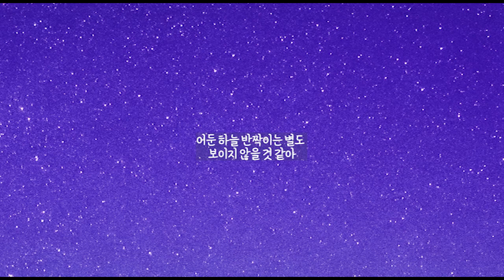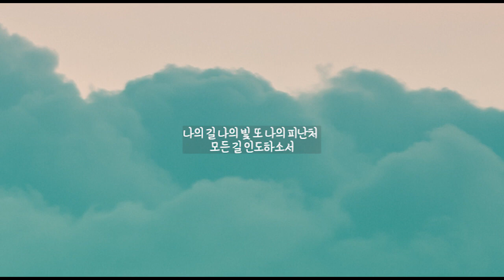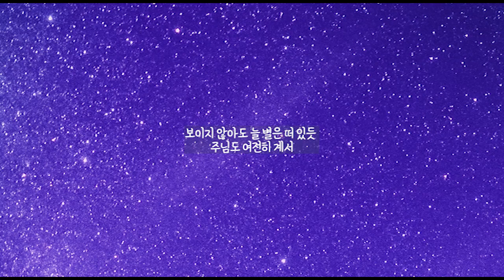[가사영상] 어제도 오늘도 나와 - 채성빈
어둔 하늘 반짝이는 별도
보이지 않을 것 같아
내 주 나를 날 보고 계실까
끝없이 생각이 들 때
기억하기 원해 완전한 사랑
모든 상황 함께하셨던 주를 음
어제도 오늘도 나와
어둡고 외로운 길을 걸을 때에
주님도 그곳을 걷네
나의 길 나의 빛 또 나의 피난처
모든 길 인도하소서
나 보기 원해 완전한 사랑
모든 어둠 헤쳐주시는 주를 음
앞 길이 보이지 않는 어둠 속
별과 달빛으로 날 인도하소서
나에게 말씀하신 것처럼
이루실 하나님 내 주를 믿네
보이지 않아도 늘 별은 떠 있듯
주님도 여전히 계서
내 주 나를 날 보고 계시네